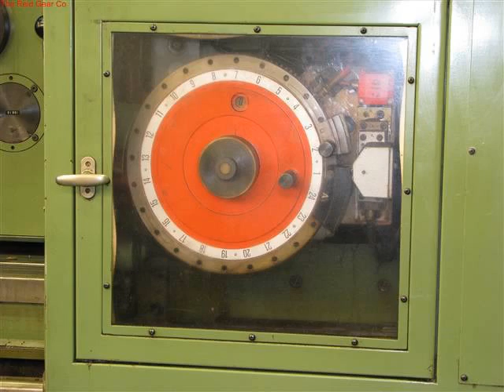Reid Gear Lot 1 Photos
Reid Gear Lot 1 extra photos.